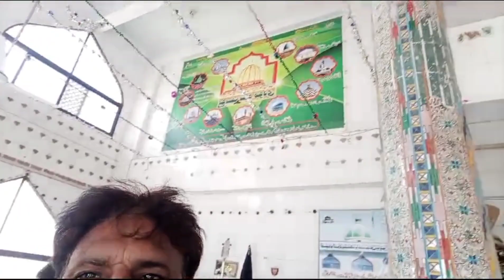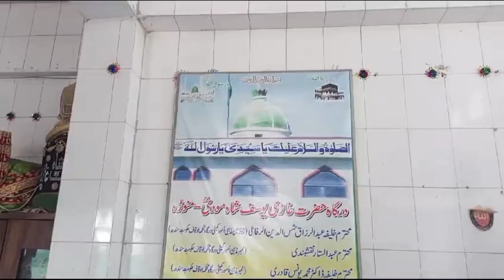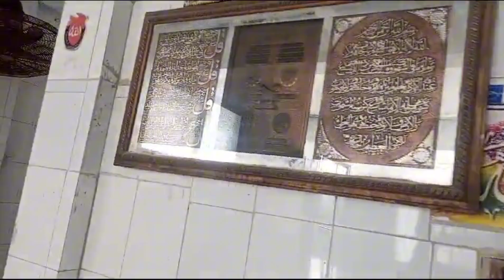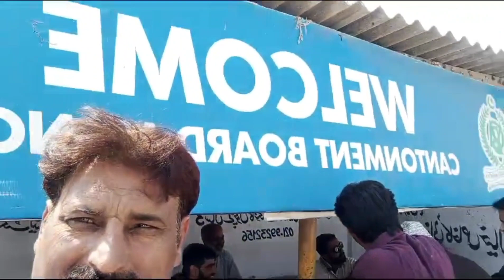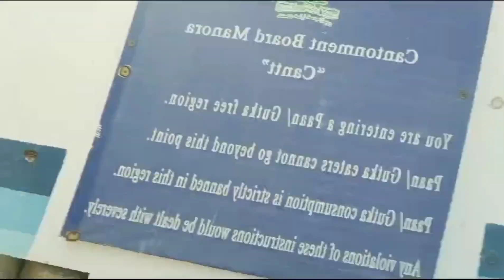sea visit and darbar par hazri